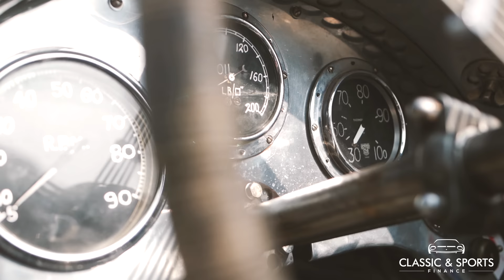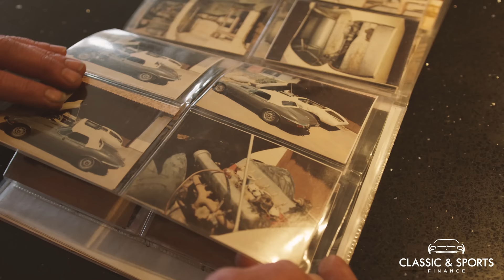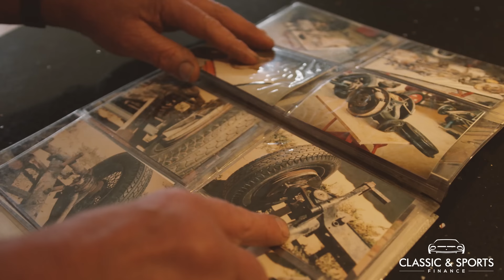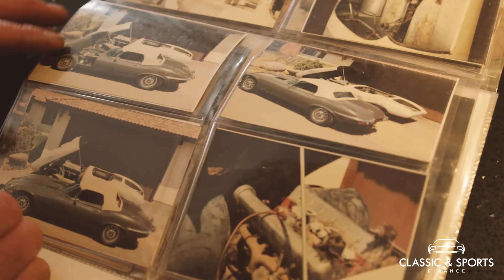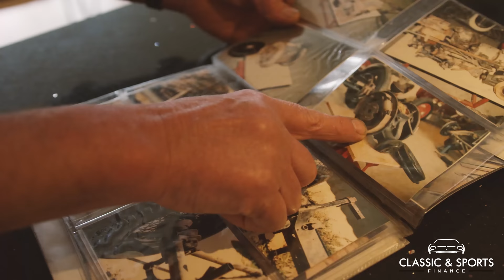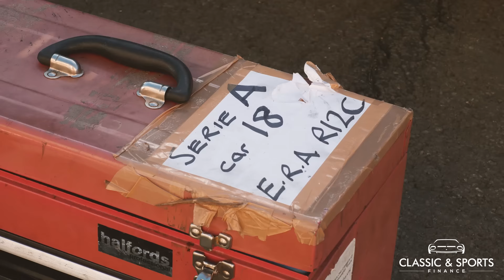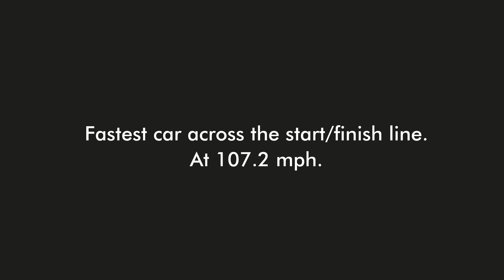The Return of the Challenger | The Incredible Story of Reg Parnell's Lost Racing Car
When Reg Parnell wanted to build a car to put the British back at the forefront of the international racing scene in the late 30s, he designed and built what he believed to be the answer - The ERA powered Challenger. Join us as we follow the fascinating story of the car from conception, to modification, to it being lost for many years.

Here at C&SF, the Passion is Mutual - Get in touch today to see how we can help you access your desired motorcar.